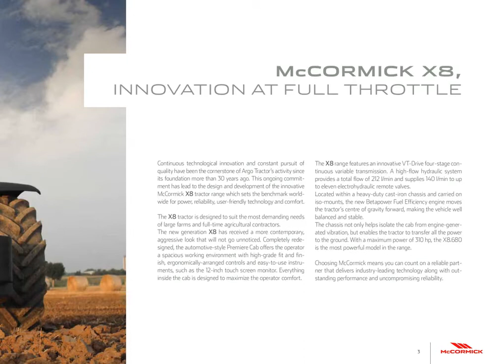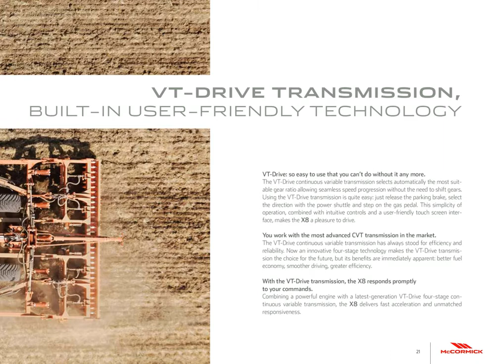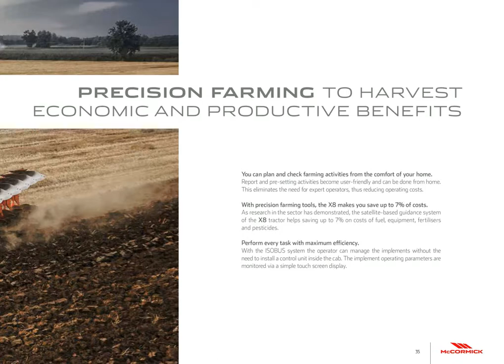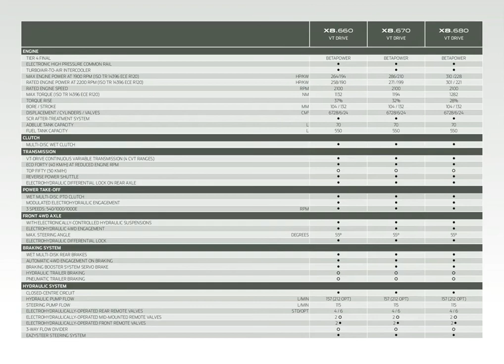NEW McCormick X8 Tractors - 2020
McCormick X8 Tractors manual pdf
Continuous technological innovation and constant pursuit of quality have been the cornerstone of Argo Tractor’s activity since its foundation more than 30 years ago. This ongoing commitment has lead to the design and development of the innovative McCormick X8 tractor range which sets the benchmark worldwide for power, reliability, user-friendly technology and comfort.
The X8 tractor is designed to suit the most demanding needs of large farms and full-time agricultural contractors. The new generation X8 has received a more contemporary, aggressive look that will not go unnoticed. Completely redesigned, the automotive-style Premiere Cab offers the operator a spacious working environment with high-grade fit and finish, ergonomically-arranged controls and easy-to-use instruments, such as the 12-inch touch screen monitor. Everything inside the cab is designed to maximize the operator comfort. The X8 range features an innovative VT-Drive four-stage continuous variable transmission. A high-flow hydraulic system provides a total flow of 212 l/min and supplies 140 l/min to up to eleven electrohydraulic remote valves. Located within a heavy-duty cast-iron chassis and carried on iso-mounts, the new Betapower Fuel Efficiency engine moves the tractor’s centre of gravity forward, making the vehicle well balanced and stable. The chassis not only helps isolate the cab from engine-generated vibration, but enables the tractor to transfer all the power to the ground. With a maximum power of 310 hp, the X8.680 is the most powerful model in the range. Choosing McCormick means you can count on a reliable partner that delivers industry-leading technology along with outstanding performance and uncompromising reliability.